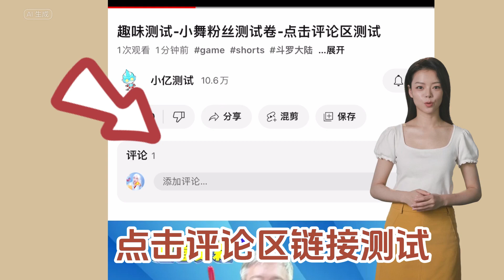🔗 【链接】 你是斗罗中的正派还是反派 点击测试 小亿测试